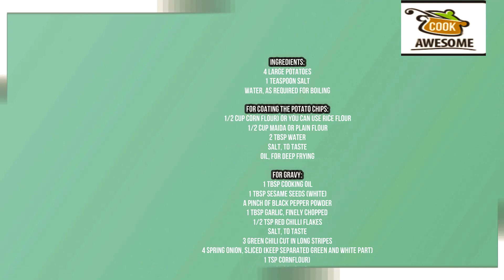شملہ مرچ اور آلو اسنیک ریسیپی | Chili Potato Recipe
Always try to present the new concept making a fusion of international Cuisine or Recipe with local taste. Due to globalization, people want to know a different kind of food recipe. It is human nature that they always want to learn new things.

Cook Awesome is one of the best cooking learning places for the young Girls and other people who want to acquire knowledge about food that we have gathered in one place.

We start accepting the Guest Posts also from April 2020.